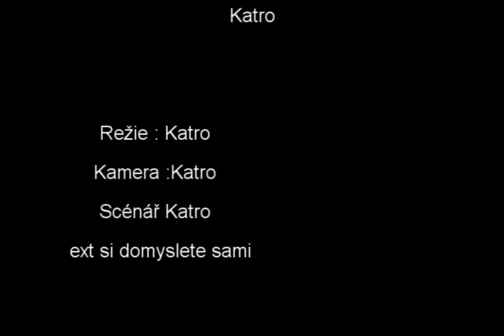GTA:SA-Knight Rider Epizode 1